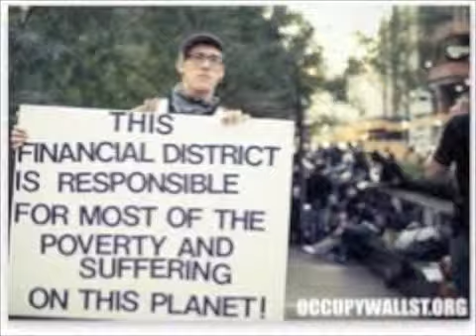Triple Beam Musik-- Fiscal Cliff - GoldMind ft Mr. K.A.O.S.